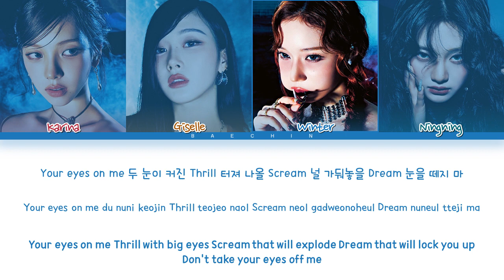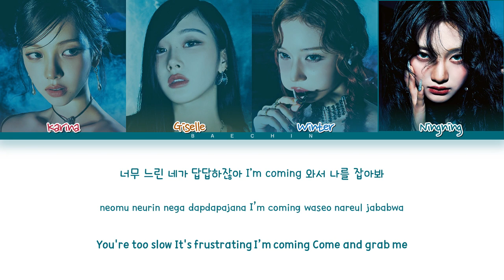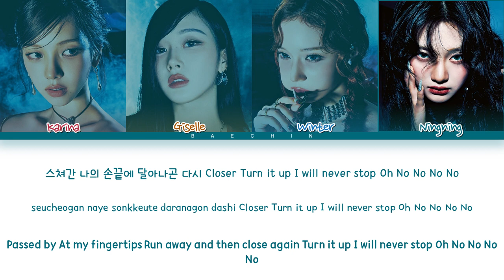aespa Trick or Trick Lyrics (Color Coded Lyrics)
▶ Artist : aespa
▶ Song : Trick or Trick
▶ Album : Drama
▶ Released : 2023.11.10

▶ By Baechin
aespa comeback
aespa album
에스파 재생 목록
에스파 돌아와요
에스파 컴백
에스파 앨범